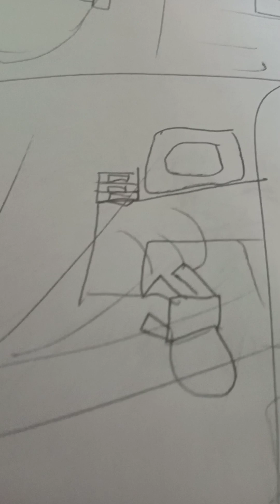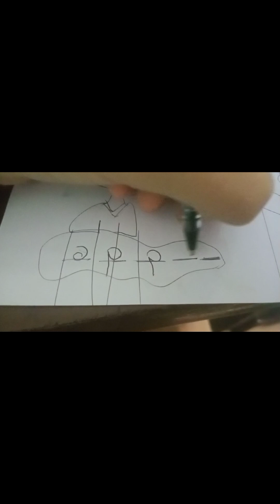Amanda the aventure